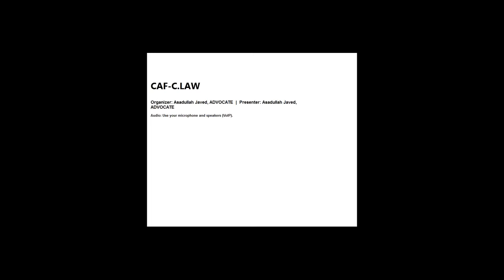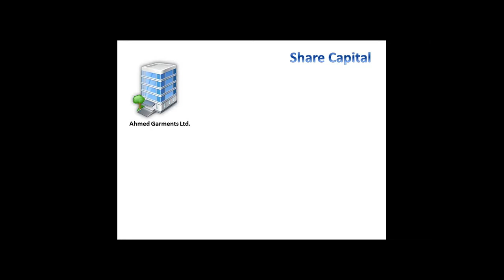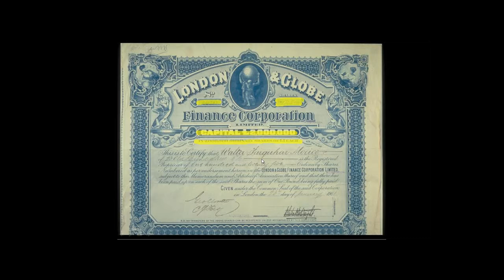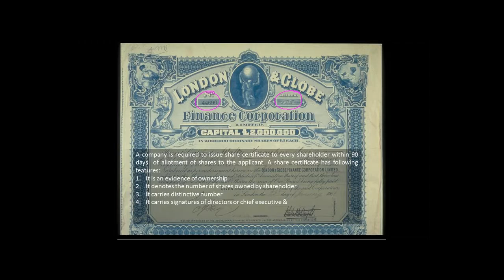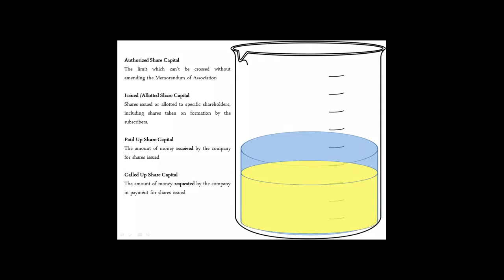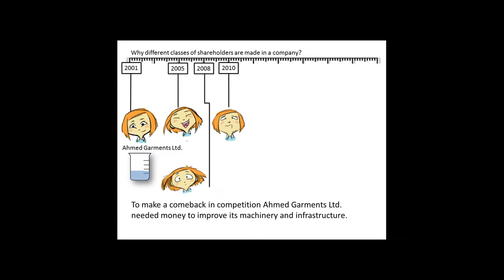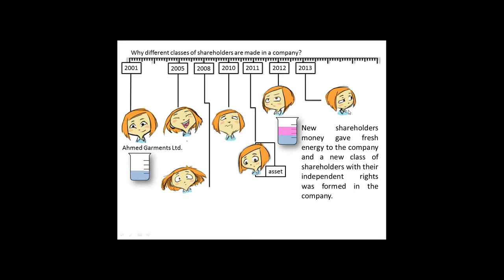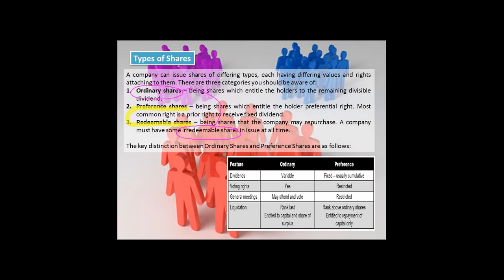Business Law CAF 3 Lecture 11via torchbrowser com